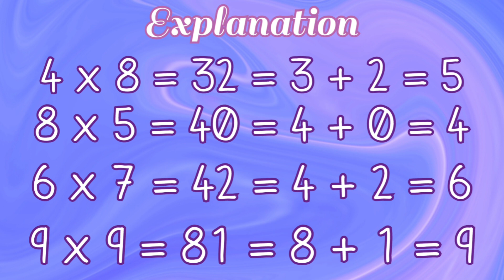Reasoning Puzzle | maths trick |maths puzzle with answer | @Unicorn Maths